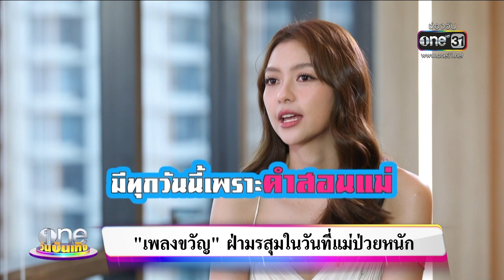“เพลงขวัญ” ฝ่ามรสุมในวันที่แม่ป่วยหนัก | ข่าววันบันเทิง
ชีวิตไม่ได้โรยด้วยกลีบกุหลาบ เพลงขวัญนัตยา ต้องฝ่ามรสุมในวันที่แม่ป่วยหนัก มีกำลังใจลุกขึ้นสู้